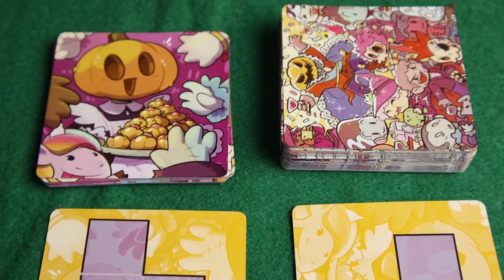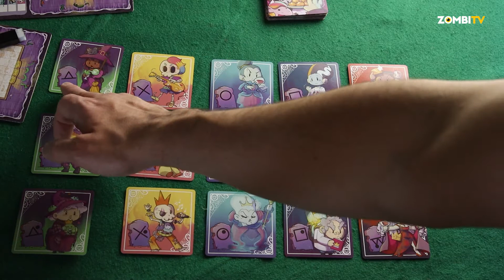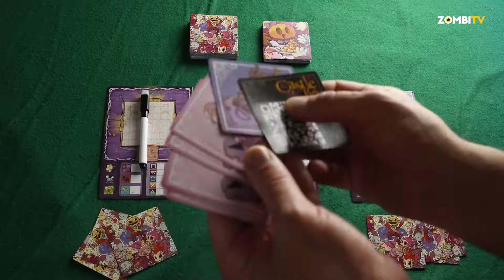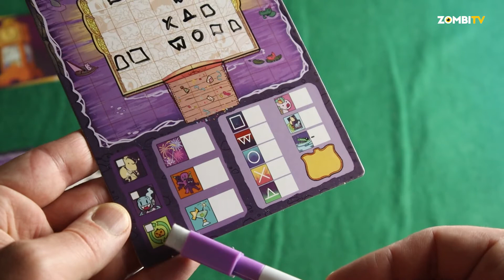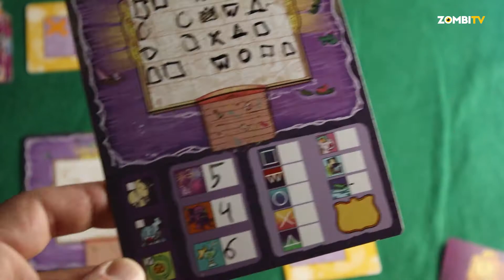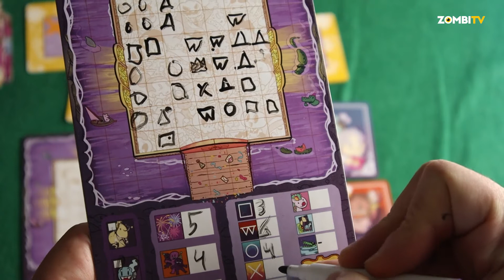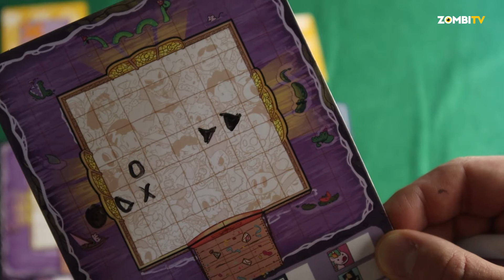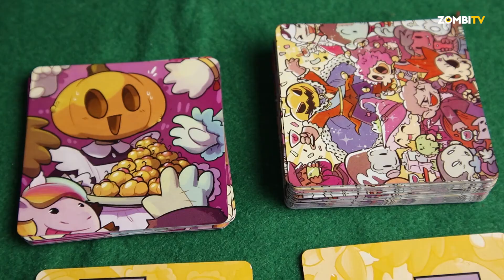CASTLE PARTY (Análise e Tutorial) | BOARD GAME | ZOMBI TV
PARTY TIME!!!

Partilha/Like/Subscreve

zombitvpt
zombitv
nerd
geek
nerd portugal
geek portugal
nerd brasil
geek brasil
board game
board games
card game
card games
table top
table top gaming
castle party
monsters
devir
jogos de tabuleiro
jogos de mesa
turorial
regras
como jogar
gameplay
devir
regras
análise
review
resenha
critica
é bom?